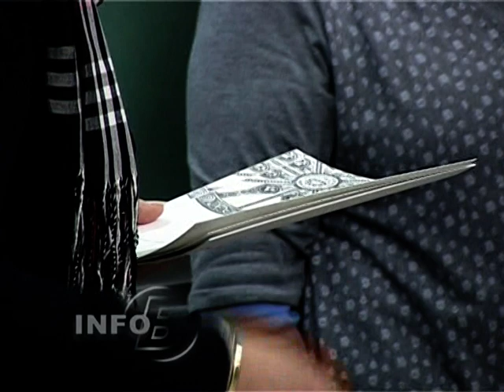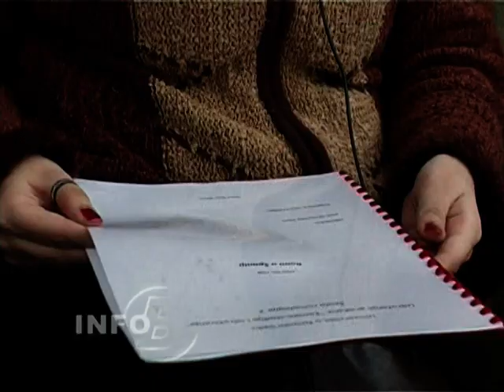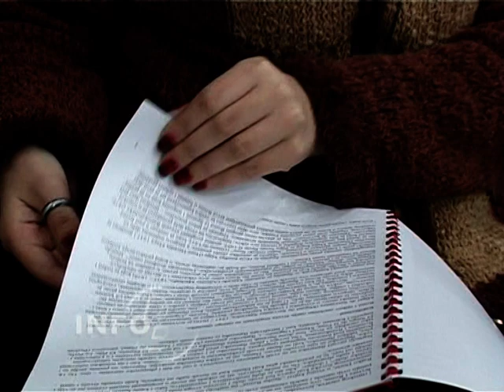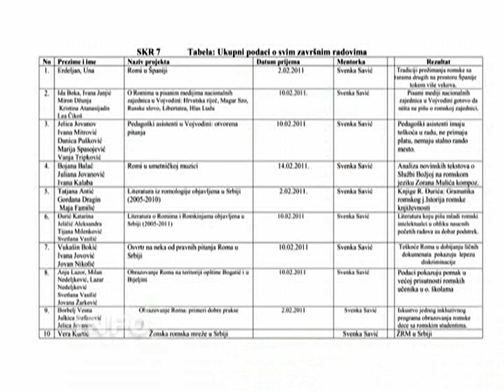SEDMA ŠKOLA ROMOLOGIJE by D.B.TRADE CO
Škola romologije je eksperimentalni akademski program koji se već 7 godina održava u saradnji Univerziteta u Novom Sadu i Udruženja građana Ženske studije i istraživanja. Cilj održavanja Škole je da se na jednom mestu nađu romski i neromski polaznici i plaznice koji razmenjuju iskustva i znanja u nastojanju da svakodnevica suživota bude tolerantna.

prilog iz emisije : Info B

tv produkcija D.B.TRADE CO
Bačka Topola, Vojvodina Srbija

kamera, audio i video montaža : Dragutin Bećar
tekst čita : Milo Brković, Bačka Topola

Rad na svestranom obrazovanju romske populacije, jedan od strateških ciljeva svetske akcije »Dekada Roma«, započete 2004. godine na Univerzitetu u Novom Sadu, realizuje se u specifičnoj aktivnosti u vidu Škole romologije, koja zainteresovanima već 7 godina u kontinuitetu pruža znanja iz lingvistike, istorije, kulture, etnografije, religije Roma i iz svih drugih oblasti neophodnih za njihovu edukaciju i uspešniju socijalizaciju.

SEDMA ŠKOLA ROMOLOGIJE

Univerzitet u Novom Sadu u saradnji sa Udruženjem građana Ženske studije i istaživanja već 7 godina organizuje Školu romologije kao oblik stručnog usavršavanja romske i neromske studentske populacije. Inicijatorka za pokretanje Škole i koordinatorka je profesor emeritus Svenka Savić.

Program Škole obuhvata osnovna znanja o romskom jeziku, kulturi, istoriji i stanovanju. Ovo je eksperimentalni program koji podrazumeva ukupno 32 časa, timski istraživački rad i pisanje završnog rada koji se javno prezentuje. Nastava se odvija interaktivno uz korišćenje mnogih novih dostignuća u razvoju romologije u Evropi.

I u ovoj školskoj godini program je ostao nepromenjen: tokom zimskog semestra  kroz 32 školska časa ostvarena je nastava u okviru 4 modula: jezik, kultura, istorija, stanovanje Roma i Romkinja. Nastavu su, pored Acković Dragoljuba, već afirmisanog romskog istraživača, držale romske predavačice koje su 2004. završile prvu godinu Škole romologije, a sada su već dobile diplome visokog obrazovanja (mr Marija Aleksandrović) ili su apsolventkinje (Jelica Nikolić), odnosno na završnim godinama studija (Stanka Dimitrov). U programu iz novije istorije Roma uvršteni su i podaci o holokaustu i novosadskoj raciji.

S obzirom da je jedan od zadataka rada u Školi da podstiče timski rad i da omogući razmenu iskustava, u ovoj godini bilo je ukupno 10, uglavnom, timskih završnih radova, tako da je ove, 2011. godine diplomu dobilo 30 polaznika u Novom Sadu i 15 u Boru, što za 7 godina iznosi ukupno 300 diploma od 500 polaznika, pošto neki nisu hteli da pišu završni rad.

Dodeli diploma, obavljena je u subotu 22. februara 2011. godine na Filozofskom fakultetu u Novom Sadu.

Treba naglasiti da je, uz finansijsku podršku Fonda za otvoreno društvo, ovako osmišljena Škola romologije na Univerzitetu u Novom Sadu jedinstvena u regionu i za mnoge univerzitete kao model prelaznog obrazovnog procesa ka formiranju lektorata ili katedre za romologiju, interdisciplinu budućnosti.

Ženske studije i istraživanja
MILEVA MARIĆ AJNŠTAJN
Srbija, 21000 Novi Sad, Bulevar Vojvode Stepe 107

prilog distribuiran na sledeće TV stanice ( po ABC-dnom redu ) :

VOJVODINA : Ada - KAB TV, Bačka Palanka - TV BAP, Bačka Topola  Express Channel, Inđija - TV Inđija, Kanjiža - Info Kanal, Kikinda - TV Rubin, Kula - TV Kula, Mali Iđoš - Domboš TV, Novi Sad - Delta TV, Novi Sad  TV Most, Novi Sad - TV Jesenjin, Odžaci - TV Kanal 25, Senta - ProMedia, Sombor - TV Spektar, Subotica - TV K23, Vrbas - TV Bačka, Vršac - TV Victoria, Zrenjanin - KTV

SRBIJA : Arilje - TV Klik, Bajina Bašta - TV Prima, Bor - TV Bor, Čačak -- Moja TV, Kragujevac TV IN, Kraljevo - TV Melos, Kruševac - TV Plus, Lazarevac - TV Jasta, Lebane - TV Ideal Tim, Leskovac - TV Leskovac, Loznica - KTL TV, Majdanpek - TV Majdanpek, Negotin - TV Krajina, Novi Pazar - Regionalna TV, Paraćin - TV M, Raška - JP TV Raška, Smederevo - TV Smederevo, Soko Banja - TV Soko, Šabac - TV AS, Užice - TV 5, Valjevo - Regionalna TV Valjevo, Vranje - TV Studio M, Zaječar - TV Fira